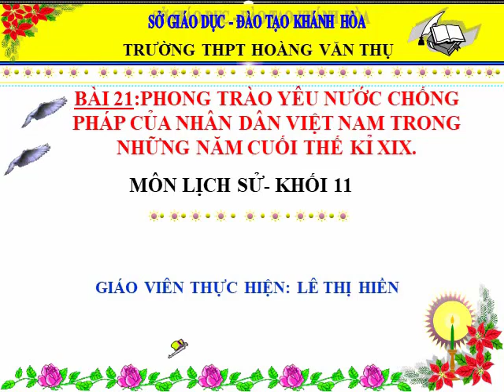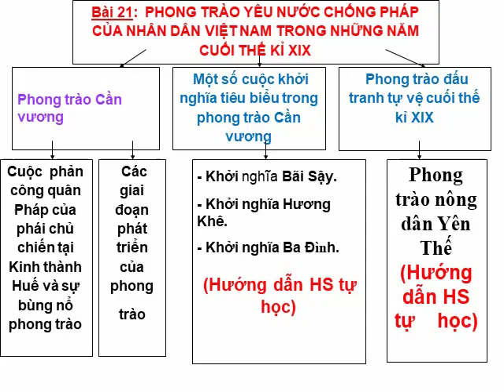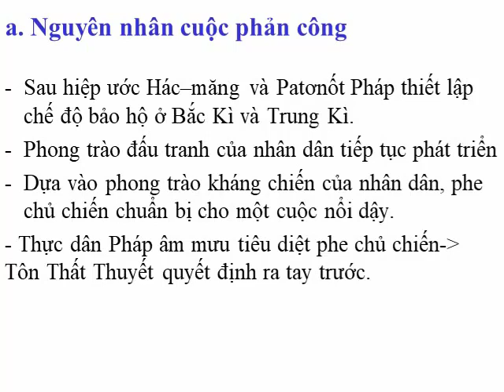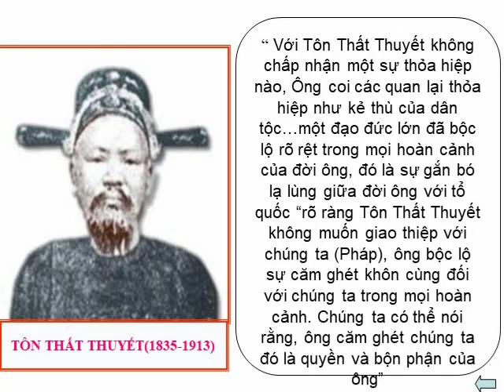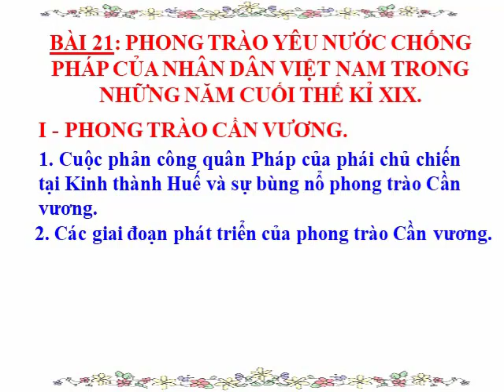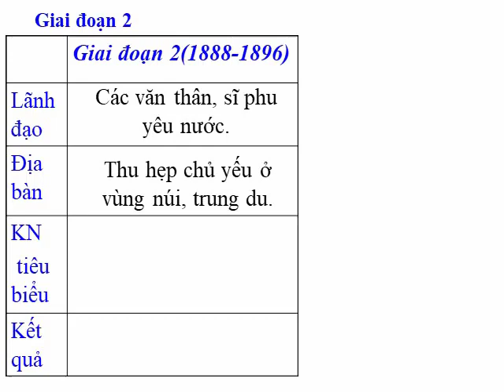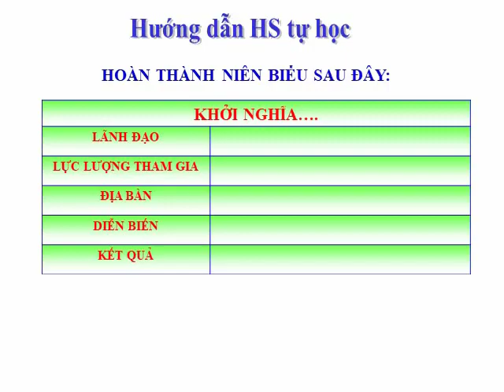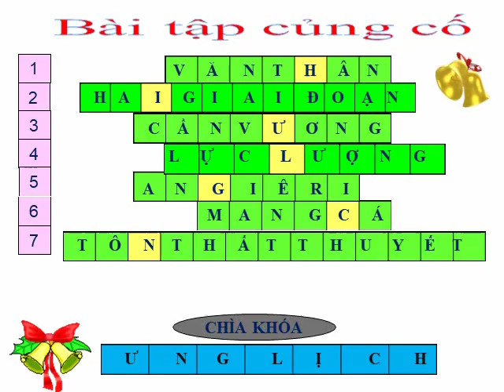Sử 11 Tiết 7 Bài 21 16h10 ngày 06 0402020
Học online - THPT Hoàng Văn Thụ, Nha Trang
Môn Lịch sử 11. Bài 21. Phong trào yêu nước chống Pháp của Nhân dân Việt Nam trong những năm cuối thế kỷ XIX.